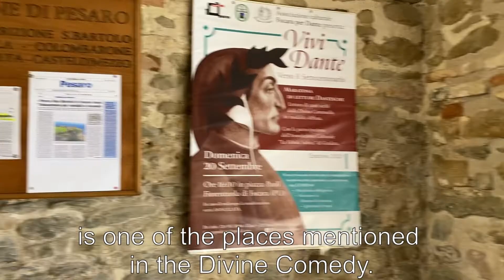REVIVAL Interview || Pesaro || Artistic and cultural memories at Fiorenzuola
The tour around the village ends with a presentation of the celebrations connected to the Dante Alighieri’s verses on Fiorenzuola.